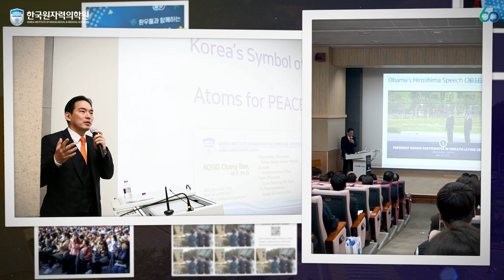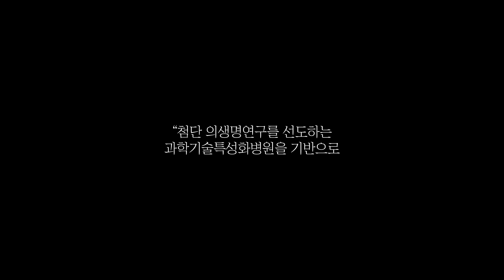한국원자력의학원 개원 60주년 기념식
혁신적 암치료를 선도하는 세계 방사선의학의 중심!
한국원자력의학원이 올해 개원 60주년을 맞이하였습니다.
기념식 및 각종행사 스케치 영상 함께 감상하시죠!